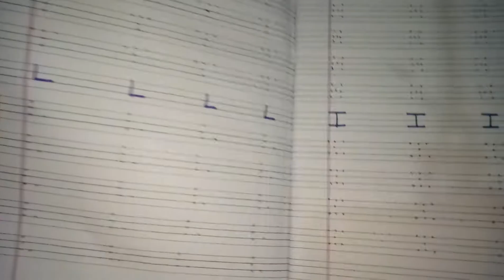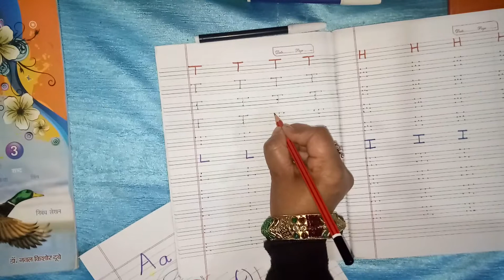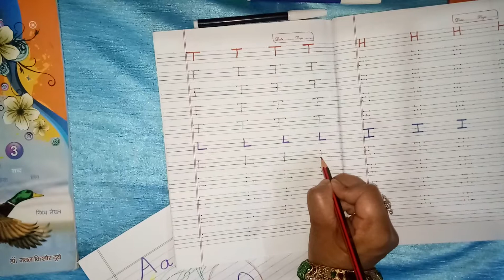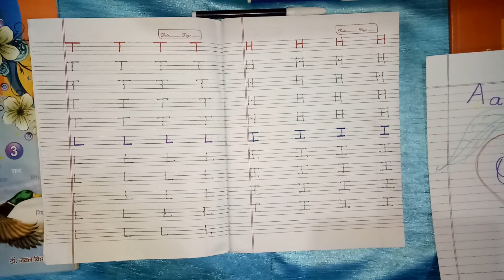बच्चो को आसानी से अक्षर पहचानना सिखाए |Letter Identification & Recognition |How to teach kids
How to Easily Recognise English Alphabet |Alphabet Recognize | Letter recognisation |